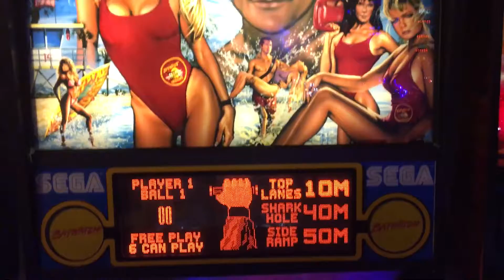Baywatch Sega Pinball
Baywatch
Sega
1995